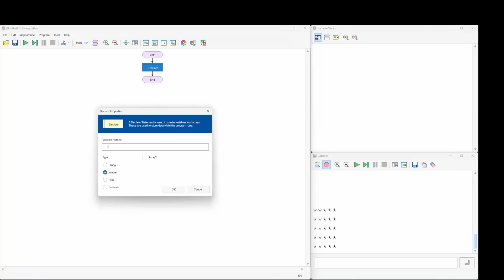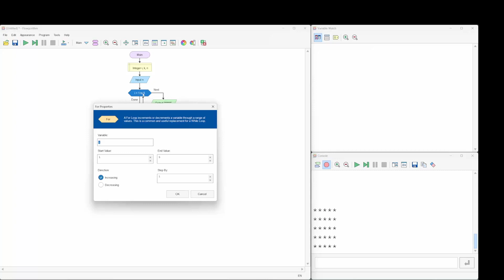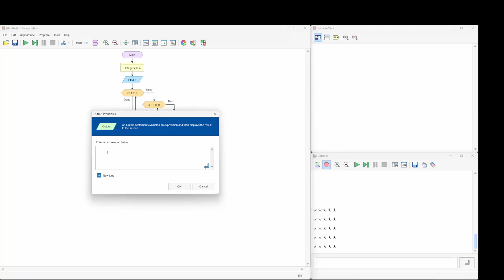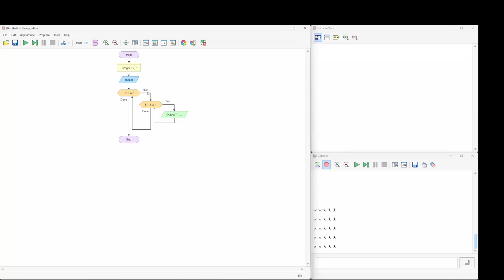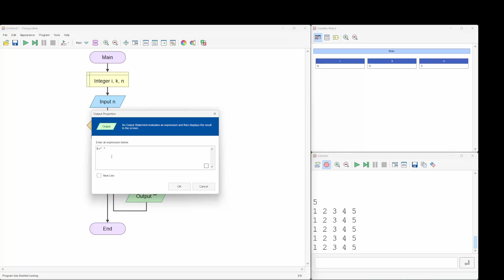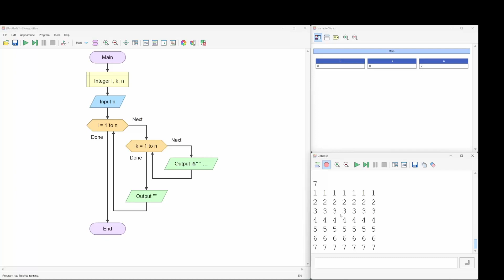29 - Akış Diyagramları / Flowgorithm - 8